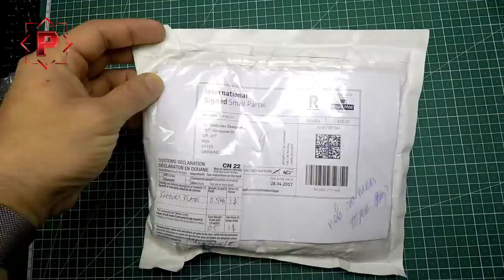З Майстерні... Холдер 12-го калібру від EZ Load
В цьому випуску відеоблогу на вас чекає огляд спортивних холдерів останнього покоління для набоїв 12-го калібру від британської компанії EZ Load.
Це найсвіжіший варіант спортивних холдерів в лінійці цього виробника.